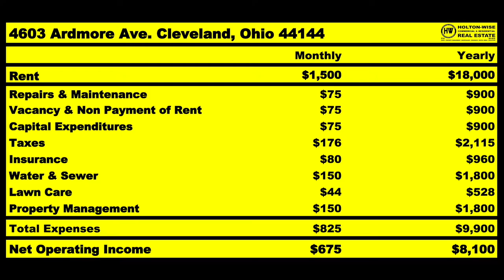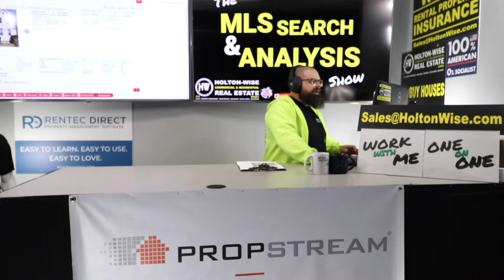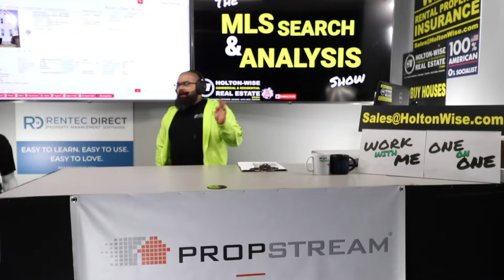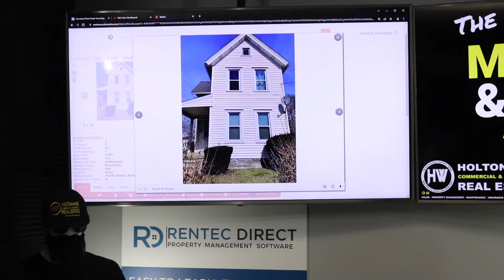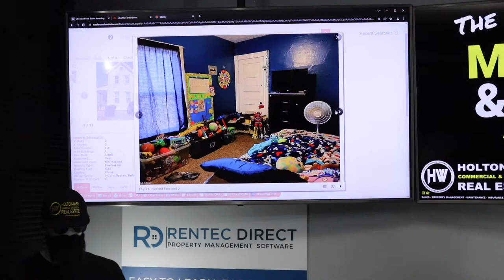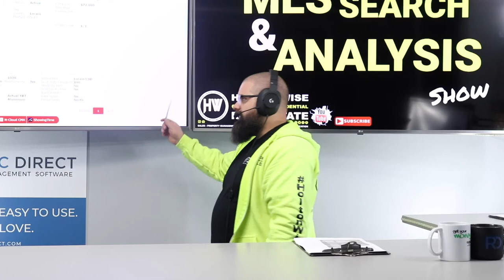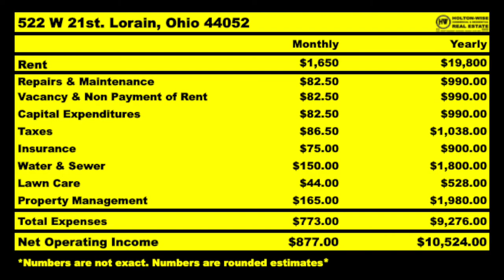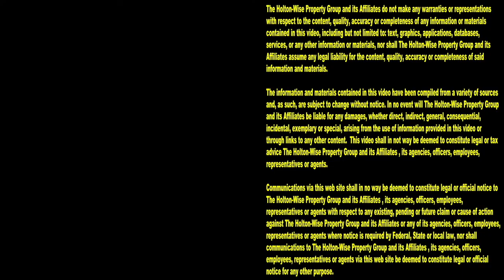How to Invest in New Jersey Real Estate? Don't | MLS Search & Analysis 1,782 - 522 W 21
If you are wondering how to invest in New Jersey real estate, don't. Instead of buying overpriced properties in New Jersey, you can get more affordable cash flowing deals by becoming an out of state investor. During the 1,782nd episode of The MLS Search & Analysis Show, long distance real estate investing expert James Wise is doing a real estate analysis for a New Jersey investor named Dan. Dan is looking at building himself an out of state rental property portfolio in Ohio and a cheap duplex in Lorain, Ohio is a perfect investment for him and his modest budget.

📺 HELPFUL RESOURCES
Holton-Wise FAQ